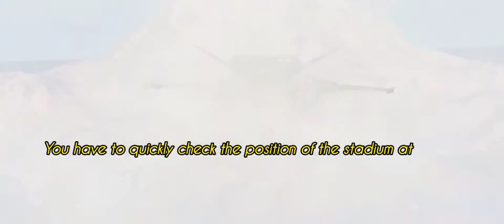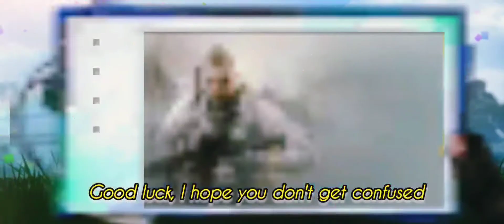Cara Menyelesaikan Misi Stadium 3x Land At The Stadium 3 Times in BR Matches Task Complete CODM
Tutorial Misi Stadium 3x Land at the Stadium 3 Times ind BR Matches Task Complete Call Of Duty Mobile

Halo guys buat Kalian Yang Belum Tau Cara Menyelesaikan Misi Turun Di Stadium 3x Silahkan Tonton Video Ini Sampai Selesai.
Jangan Di Skip Supaya Kalian Dapat Semua Penjelasan Tentang Tutorialnya,

Kalian Harus Turun 3x Untuk Menyelesaikan Misi Stadium, Atau Bunuh 10 Musuh Di area Stadium,
Ada Dua Cara Untuk Menyelesaikan Misi Tersebut Silahkan kalian Pilih Diantara Salah Satunya.

Apalagi Jika kalian pro player codm, Pasti Mudah Banget Buat Kalian Menyelesaikan Misi Tersebut,

Share Link 👇 Dibawah ini Untuk Teman-teman Kalian Yang Belum Tau.